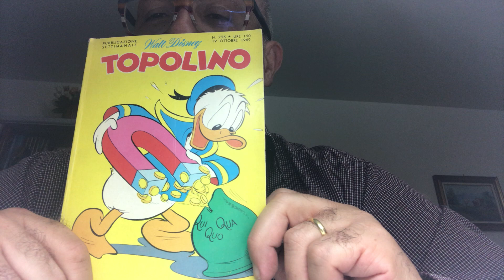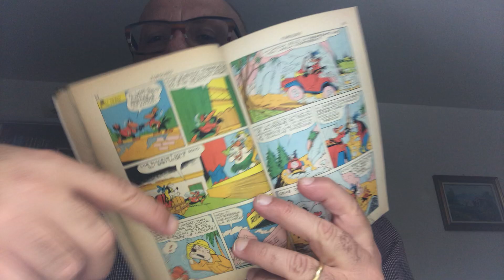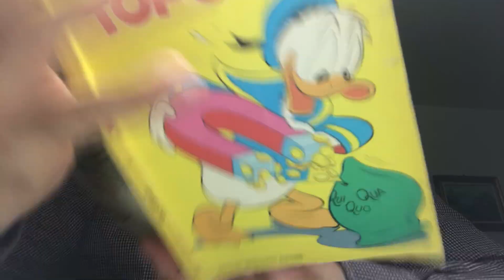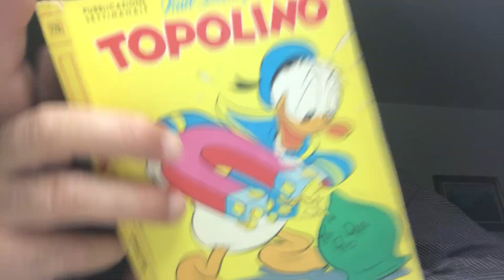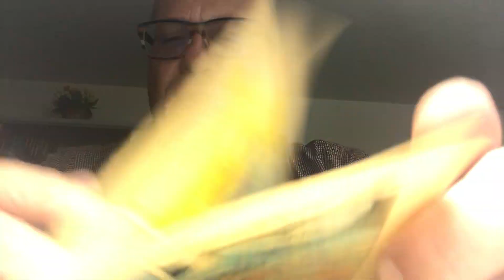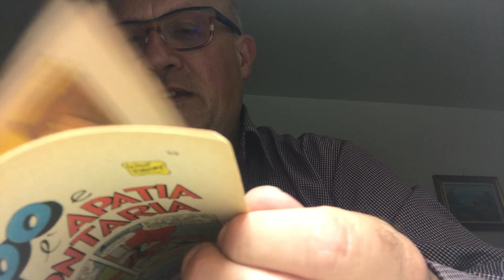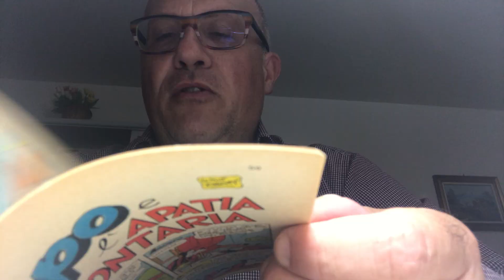PIPPO E L’APATIA VOLONTARIA [Recensione]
Storia tratta dal
TOPOLINO N. 725 del 19 ottobre 1969
Copertina:
GIUSEPPE PEREGO
Soggetto e sceneggiatura:
CARLO CHENDI
Disegni:
GIORGIO CAVAZZANO e ROMANO SCARPA